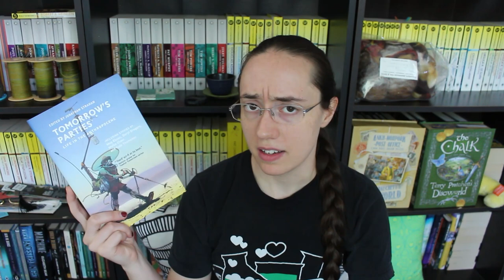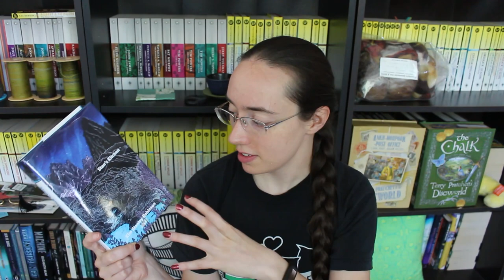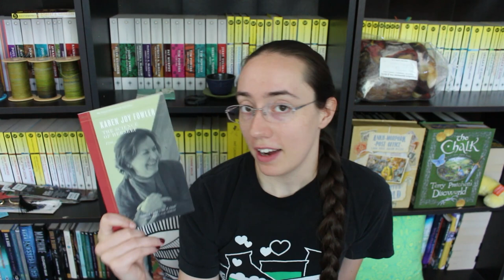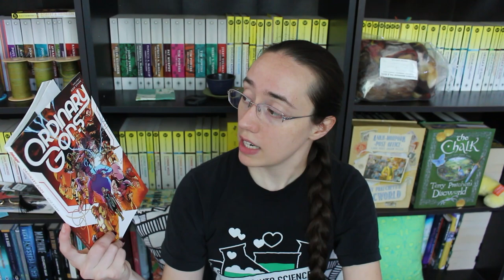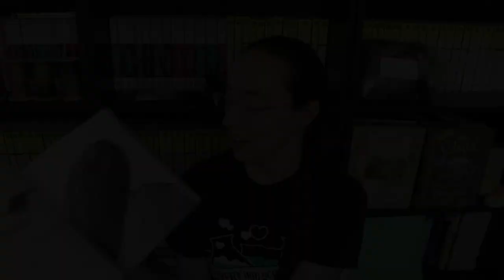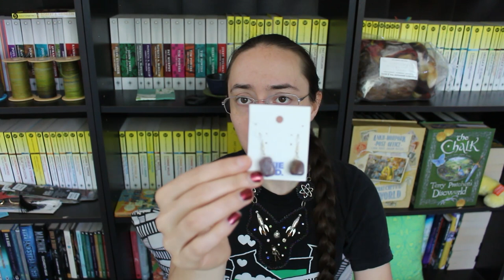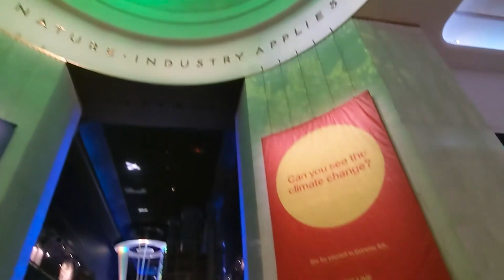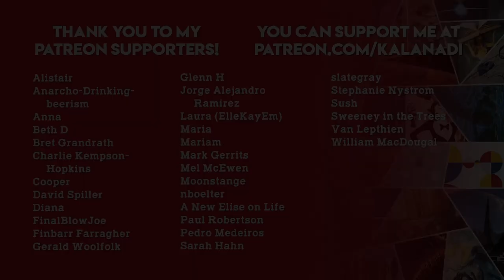2022 WorldCon and Chicago Trip (let's be honest, it's a big haul)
This is mostly a haul of the cool stuff I bought, and some random pictures I managed to take... sorry not sorry! It was great to be back at WorldCon for Chicon 8, and I'm sorry I missed talking about things like the Booktube/Bookstagram panel, Reija's Adapting Fashions, and a bunch of other cool stuff.

00:19 About WorldCon / Past WorldCon Experiences
03:24 Booktube Friends
04:42 Things at the Convention
06:27 The Dealers Room
07:14 The Book Haul
16:39 The Jewelry
18:52 The Masquerade and Hugo Awards Ceremony
21:07 Chicago Museums and Sights
27:25 Wrap-Up and Future WorldCons

Undiscovered Treasures (Semiprecious Jewelry and Curiosities)
Christina M. Cowan (No Website)

(my precious. )